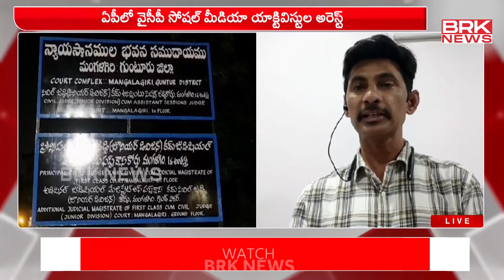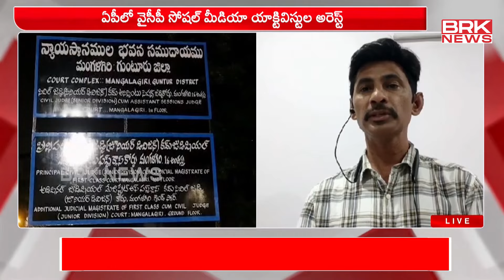వైసీపీ ఉక్కిరిబిక్కిరి..!! | YSRCP Social Media Activist Arrest || BRK News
YSRCP Social Media Activist Arrest || BRK News